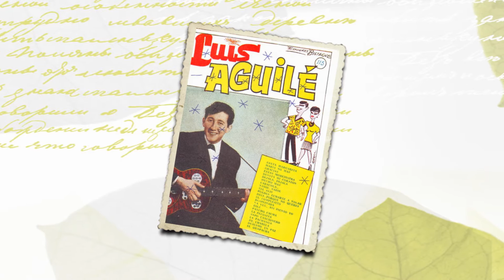CON RITMO DE TWIST - LUIS AGUILÈ (1963)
Canción incluida en el  film musical argentino de 1963 , "La Chacota". Interpretada por Luis Aguilè , Mariquita Gallegos, Evangelina Elizondo y Osvaldo Pacheco.

 Canción: Con ritmo de twist. Cara A del EP de 1963
Canta: Luis Aguilè acompañado por la orquesta de Armando Patrono